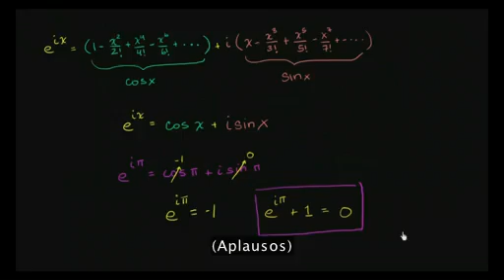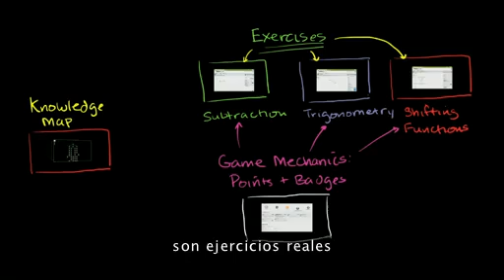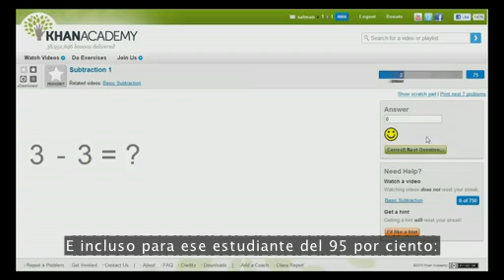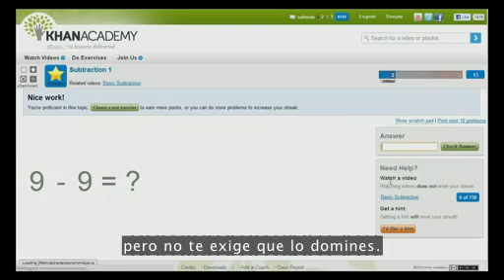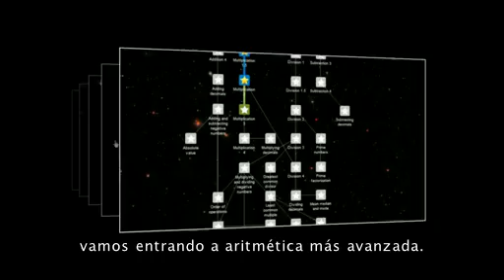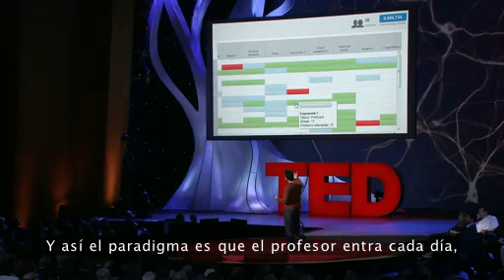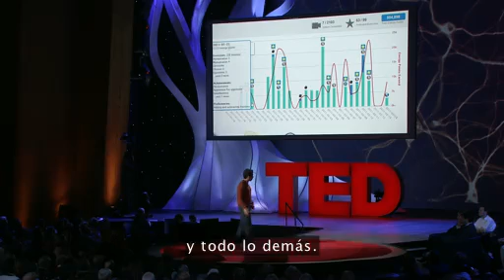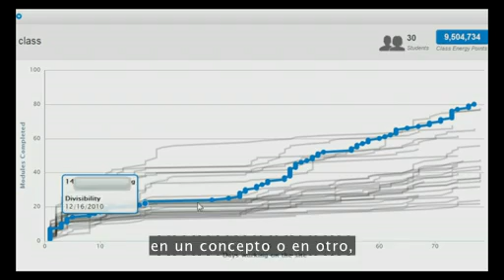Salman Khan: Usemos el video para reinventar la educación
Un profesor, informático e ingeniero eléctrico estadounidense, creó en septiembre de 2006 una organización de aprendizaje electrónico de educación gratuita llamada Academia Khan.

Con la intención de explicarle a sus primos como realizar algunos problemas aritméticos, Khan comenzó a realizar videos explicativos que permitieron que sus primeros comprendieras los problemas y pudieran salir bien en sus pruebas.

Después del éxito obtenido con sus familiares, Khan pensó que sería buena idea poner públicos estos videos, así comenzaría la historia de los videos explicativos que han tenido mucho éxito entre los estudiantes de toda la red.